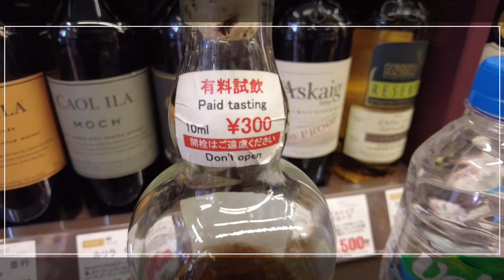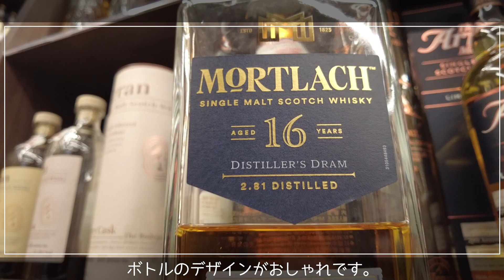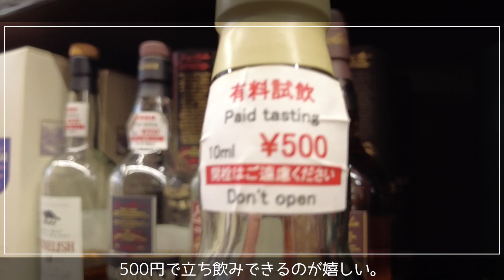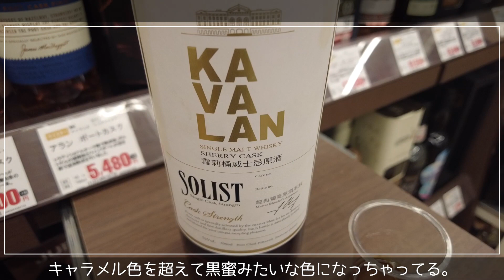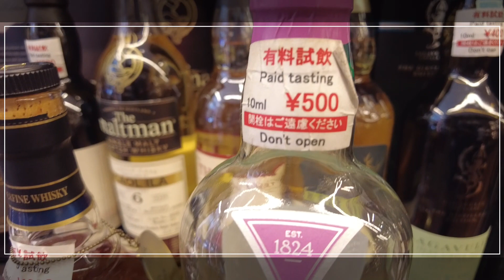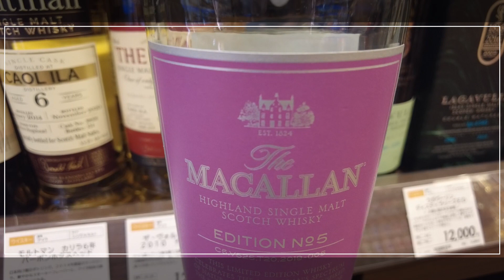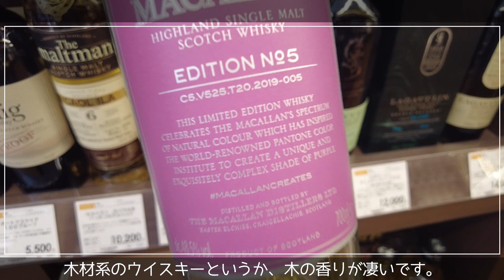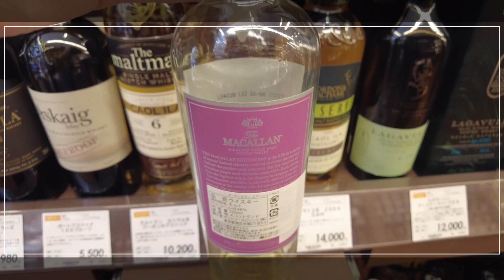【VLOG】銀座でマッカランを立ち飲み 2万円超のウイスキーも有料試飲600円で立ち飲みできた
今日は銀座7丁目7番7号にある、
「リカーマウンテン銀座777」に行きました。

店内のウイスキーやスピリッツなどの酒類、
約1000種を有料試飲できる酒屋さんです、

今回は、
シングルモルトの立ち飲み動画みたいな感じです。
ウイスキーをいろいろ飲み比べしました。

１　リカーマウンテン銀座777
〒104-0061 東京都中央区銀座７丁目７−番7号